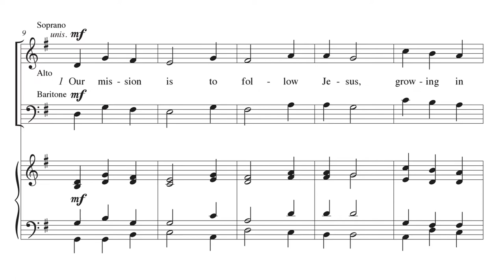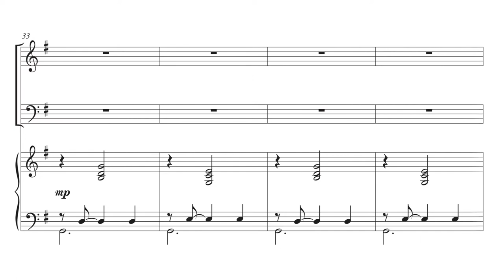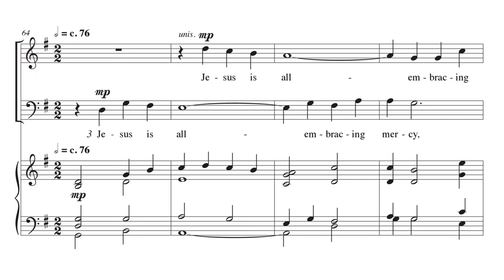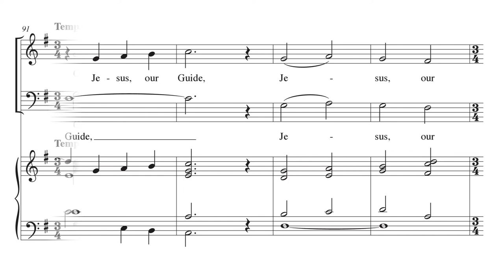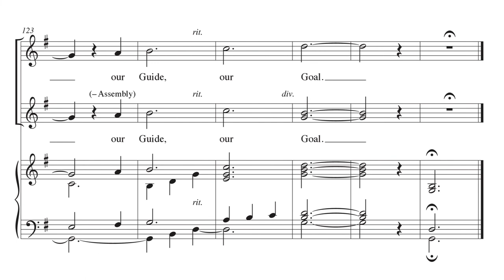Our Mission Is to Follow Jesus - Jayne Southwick Cool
By Jayne Southwick Cool
VOICING: Organ; SAB/3-part mixed
DIFFICULTY: Easy-Medium
SEASON: Easter; Epiphany; General

Inspired by a synod convocation titled “Worship Is a Verb,” choirs will enjoy exploring all the verbs in the text and how God calls communities to serve, learn, and follow the example of Jesus. An original hymn anthem for SAB voices perfect for any occasion.